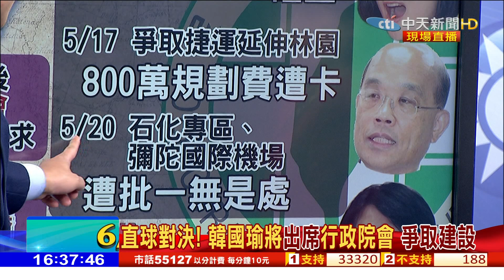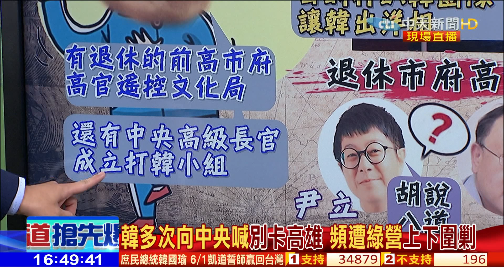2019.05.25大政治大爆卦完整版(下) 爆！網軍自首黑韓賺錢 韓國瑜嘆：民主有何意義？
➤完整版：
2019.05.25大政治大爆卦完整版(上)　庶民力量衝凱道！6/1總統府前誓師　韓國瑜允諾出席！

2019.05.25大政治大爆卦完整版(中)　2020贏回台灣！6/1挺韓誓師　民眾Call in說心聲！

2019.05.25大政治大爆卦完整版(下)　爆！網軍自首黑韓賺錢　韓國瑜嘆：民主有何意義？